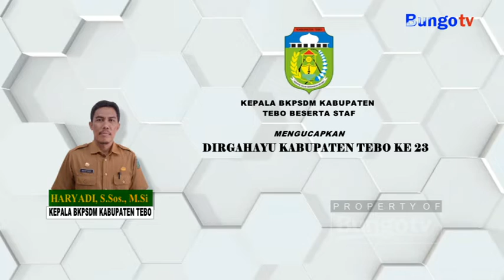UCAPAN HUT TEBO KE 23 - KEPALA BKPSDM KABUPATEN TEBO BESERTA STAF